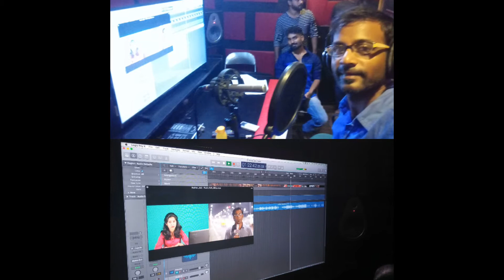Chennai Event Professionals team event pictures collage